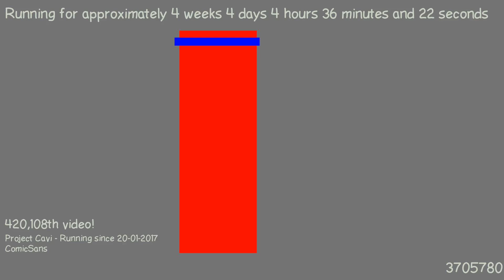1487731240 - Webdriver Cavi - H2